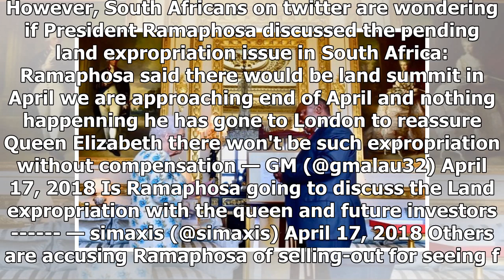Breaking News | IN TWEETS: Did Ramaphosa discuss land expropriation with the Queen?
South Africa Tuesday 17 April 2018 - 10:55pm President Cyril Ramaphosa pays a courtesy call on Her Majesty the Queen at the Windsor Castle during a working visit to London to attend the Commonwealth Heads of Government Meeting (CHOGM 2018), 17 April 2018. Photo: Twitter / PresidencyZA JOHANNESBURG – South African President Cyril Ramaphosa is in London to attend the Commonwealth Heads of Government Meeting (CHOGM 2018). On his excursion met British PM Theresa May and her Majesty the Queen at Wind...